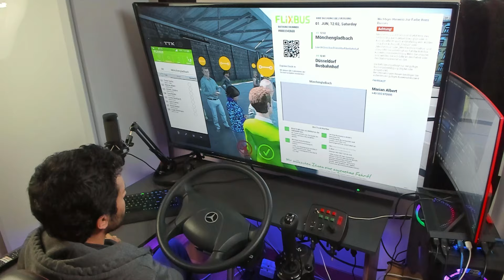Short Bus Ride | Fernbus Simulator Gameplay | Man Lions Coach | Thrustmaster T300RS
Fernbus Simulator Gameplay | Man Lions Coach

My Gaming PC
►Motherboard: Gigabyte B450M S2H AMD B450 3600MHz (OC) DDR4 Socket AM4 mATX Motherboard
►Processor: AMD Ryzen 5 5600X 3.70 Ghz 6 Core 35MB AM4 7nm Processor
►Video Card: MSI GEFORCE RTX 3060 TI VENTUS 3X OC LHR 8GB GDDR6 256Bit NVIDIA Graphics card
►Memory: Gigabyte 2x8gb (16gb)
►SSD 1: MLD M300 500GB 3300MB-3100MB/s NVMe M.2 2280 SSD
►SSD 2: SanDisk Plus SDSSDA-480G-G26 2.5" 480GB SATA 3 SSD
►Case: Power Boost VK-D501M 650W 80+ USB 3.0 ATX Mesh Single Ring Rainbow
My Equipment
►Monitor 1: GamePower 23.6" GPR24C1MS144 Curved 1ms 144Hz Gaming Monitor
►Monitor 2: Samsung Sync Master 720N
►Microphone 1: HyperX Quadcast S RGB
►Microphone 2: Boya BY-M1 Lapel Microphone
►Steering Wheel Set: Thrustmaster T300RS GT + G29 Shifter
►Keyboard: Logitech MK235
►Mouse: Logitech MK235
►Headset: Rampage RM-K5 NOBLE 7.1 USB Surround Gaming Headset with Microphone
►Camera 1: Logitech Brio 4k Stream Edition
►Camera 2: Everest SC-HD03 1080P Full HD USB PC Camera
►Internet: Turknet
►Modem: Tenda V12 1200 Mbps 4 Port 5 GHz VDSL2/ADSL2+ Modem